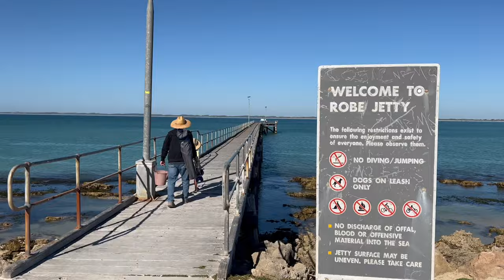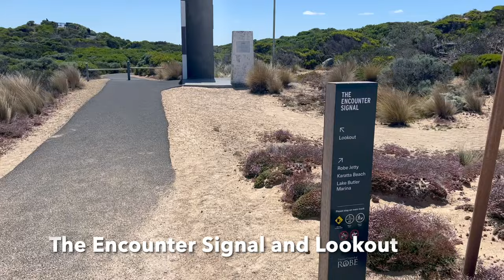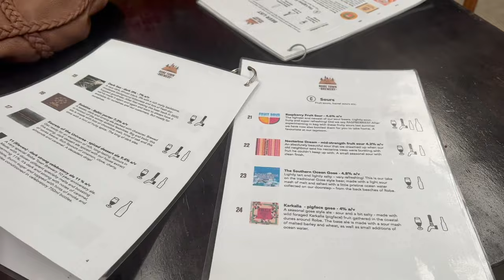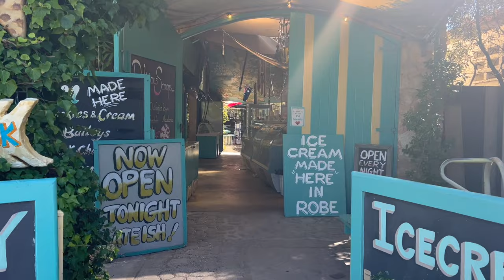ROBE: Home to one of the BEST beaches in Australia!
Our next stop in the Limestone Coast is the beachside town of Robe. We are not huge fans of caravan parks, BUT we discover one of the BEST in Robe! Bush camps with privacy and great facilities!

We visit The Obelisk which is hanging on to the cliffs edge for dear life. The lookout nearby provides so awesome views of the coastline of Robe! The goal ruins are a fascinating stop with a lot of history around the walls of these restored ruins!

Walking along the Robe Jetty we spot a little friend that puts on a show for us, before checking out a Chinese Monument on the shore nearby. Who knew that there was Chinese history in this little South Aussie town!

Our next stop is Robe Town Brewery, which has a HUGE selection of different beers and an awesome indoor area to sit and chill out.

Finally, we check out Robe Long Beach. This beach has been named #8 in the 2024 Top 10 Best Australian Beaches as selected by beach expert, Brad Farmer AM. It is easy to see why! White sand and blue ocean for days!